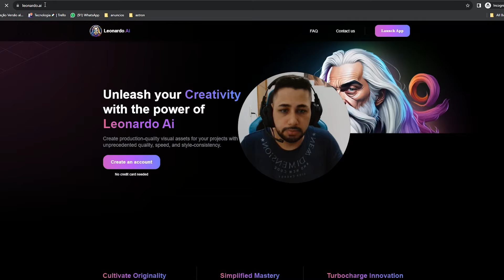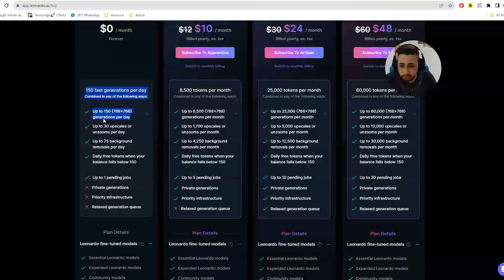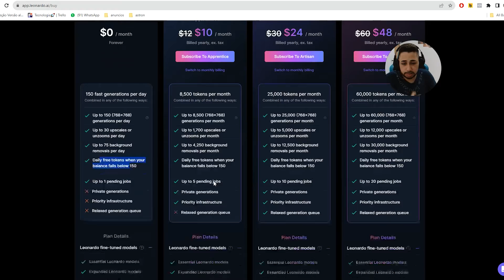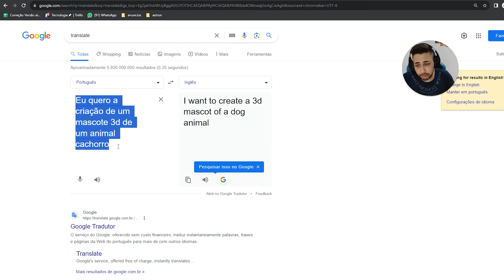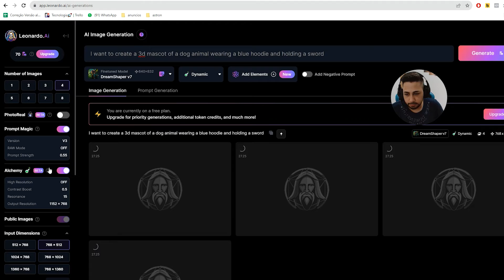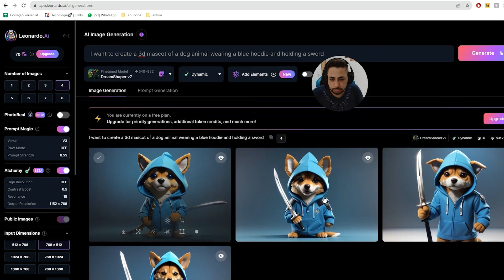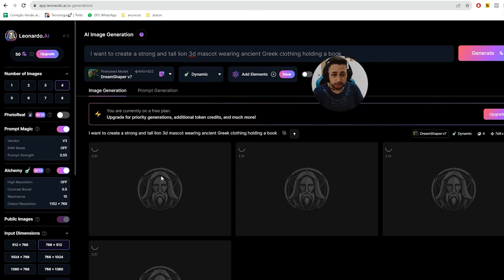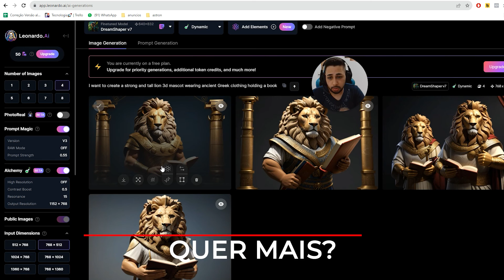Como criar um mascote 3D para a sua loja - Nova onda do momento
A nova onda do momento, aprenda a criar mascote 3D para sua loja com Inteligência Artificial.  O Passo a passo completo.

Tem uma loja de dropshipping e ainda não tem um tema de alta converão? Adquira agora mesmo o Astron e tenha um e-commerce de alta performance e conversão

Algumas funções e características do tema:

⭐Pronto para vender
⭐Kits no tema shopify
⭐Script de frete grátis e pago shopify
⭐Parcelamento + Taxa (editável)
⭐Carregamento extremamente rápido
⭐Bloqueio Antipirataria de produtos e compras falsas
⭐Suporte via chat e documentação
⭐Construído por especialistas
⭐Visual brasileiro

O dropshipping está se transformando. Junte-se à revolução e tenha acesso em primeira mão ao tema exclusivo que fará os próximos milionários do mercado. 🚀

Dúvidas? Fale conosco!